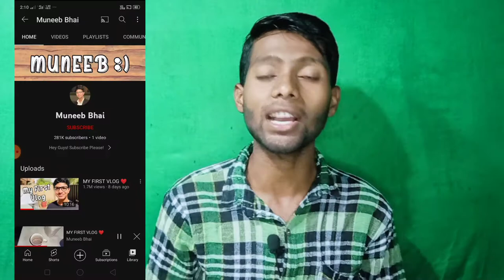सिर्फ 1 हफ्ते में 281k सब्सक्राइबर सिर्फ एक वीडियो से!! YouTube video Viral Kaise Kare 2022